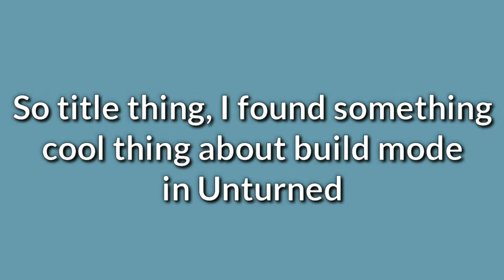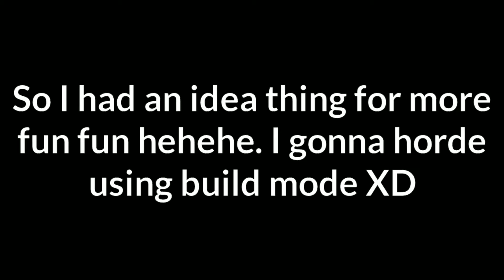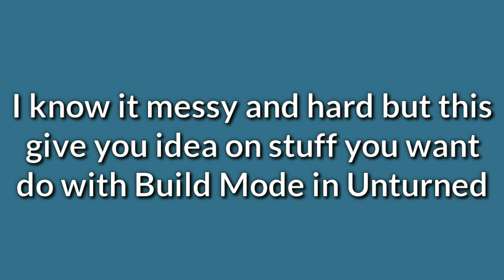I Found Something Cool About Build Mode In Unturned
So I found this thing but I sure maybe some people before had idea this already. But I want make video so ya.

0:00 Intro Thing
0:24 Using Traps As Weapons
1:55 Outrange Electricals
2:42 Moving Attack Turrets
4:20 Build Mode Hording
9:31 Build Mode Hording Again
15:39 Ideas and Ending